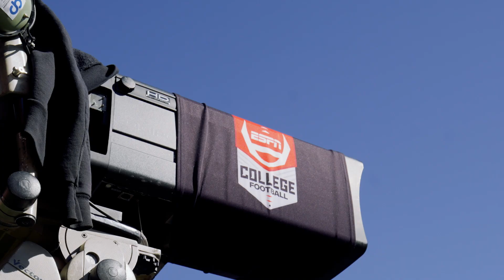Texas Tech Football vs. Iowa State: Cinematic Recap | 2021